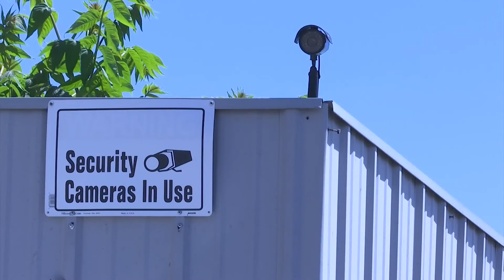Beloit Police warn dealerships to be cautious after 8 cars stolen from BK2 Auto Sales